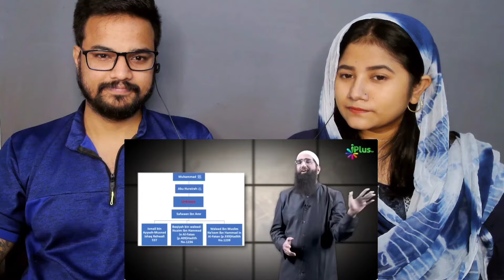Gazwa E Hind Controversy | गज़वा ए हिन्द, होगा या हो गया? | Gajwa E Hind Kab Hoga